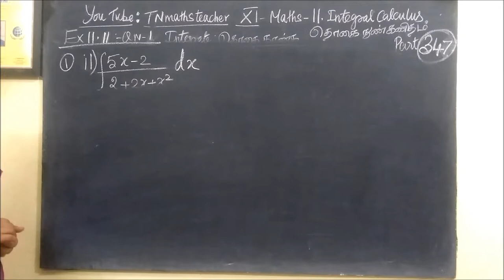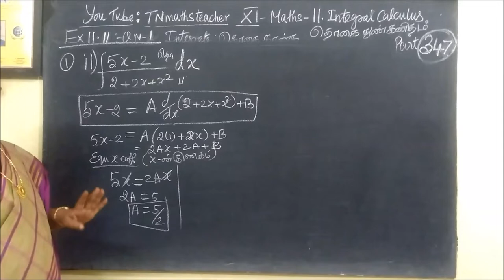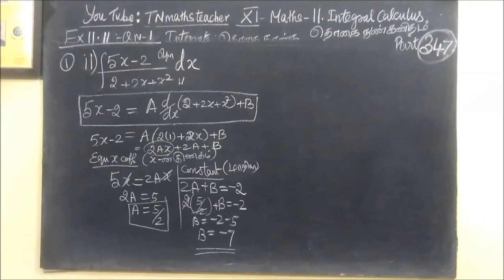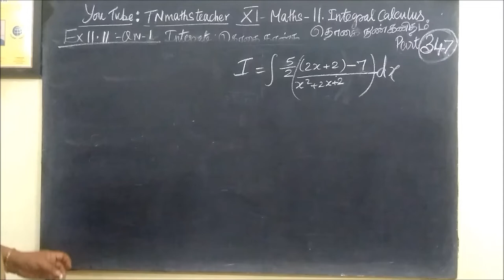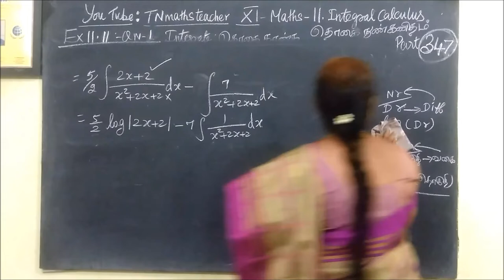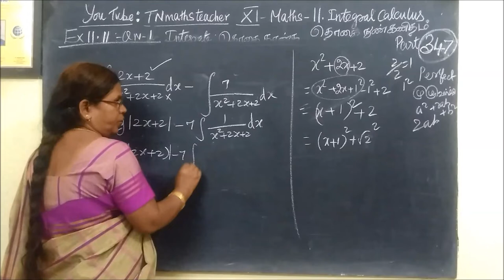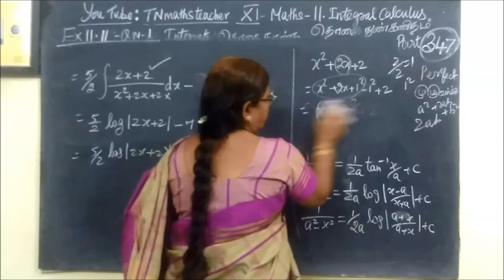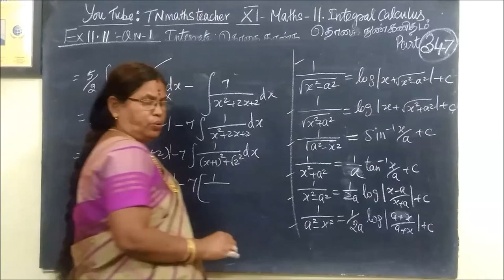11th G Maths [Part-347] Ex-11.11-1-ii தொகையிடல் –Integral calculus Gomathidharmarajan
பதினோராம்வகுப்பு கணிதம் தொகைநுண்கணிதம்